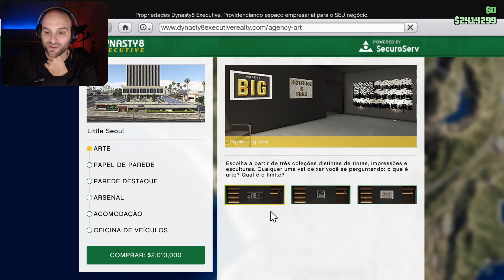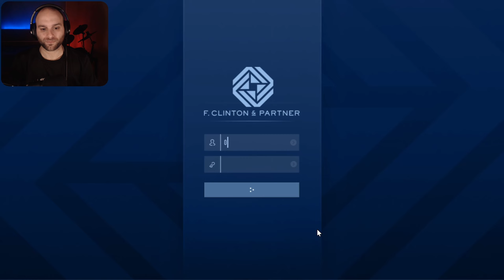GTA ONLINE | ABRI NEGÓCIO COM O FRANKLIN E COM O LAMAR E DEU ASNEIRA!!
Playstation Network ➡️ RammsteinGamer

O meu PC ⬇️
Processador: AMD Ryzen 7 3800XT 8-Core Processor (16 CPUs) 3.9GHz
Placa Gráfica: AMD Radeon Graphics Processor 6700 XT 12GB
Ram: 32GB DDR4
Motherboard: TUF Gaming X570-PLUS
Mic: Razer Siren X

Obrigado por todo o vosso apoio, pessoal :D